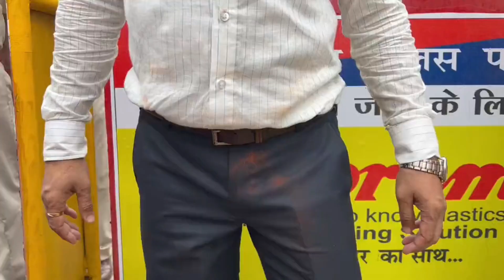बिहार पुलिस ने लाठीचार्ज बीजेपी नेताओं पर